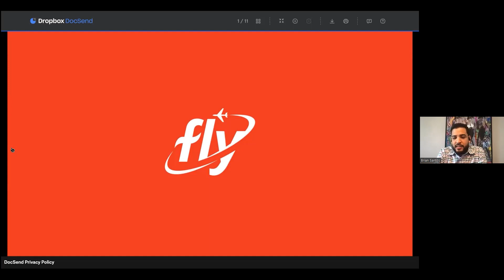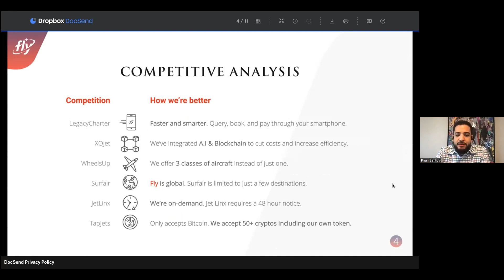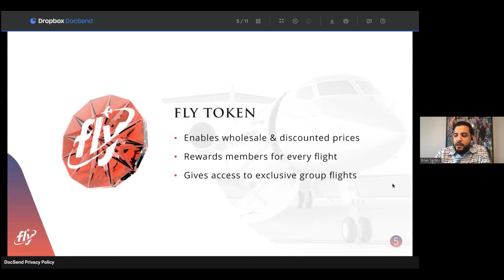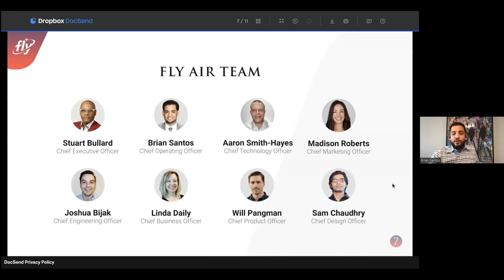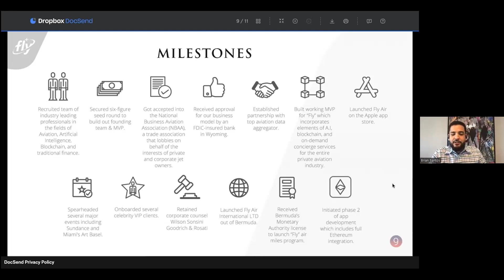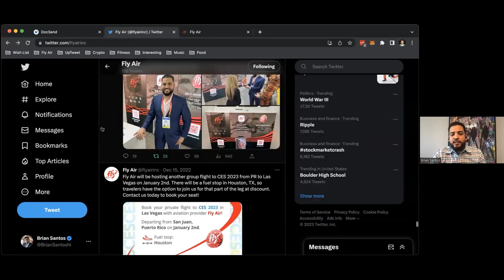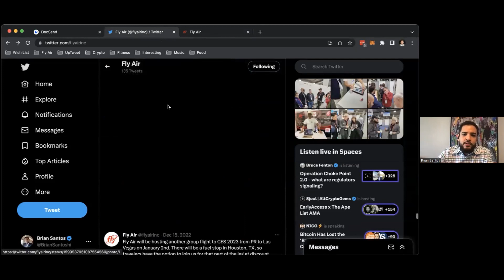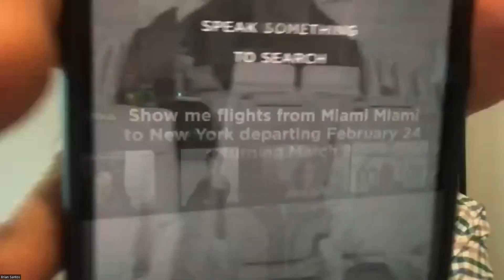THE FLY APP - BOOK PRIVATE JETS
Fly is the revolution in booking all your private jet aircraft needs.
The Fly app combines voice-activated artificial intelligence with the security and convenience of blockchain technology to provide you access to more than 10,000 private jets. Fly on-demand with no membership or hidden fees.